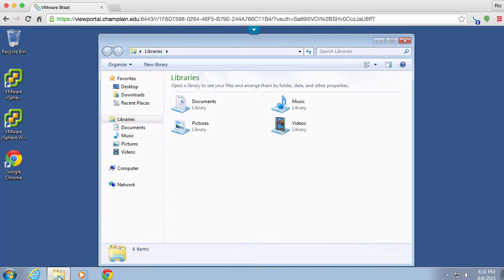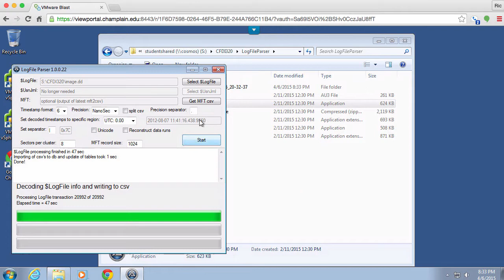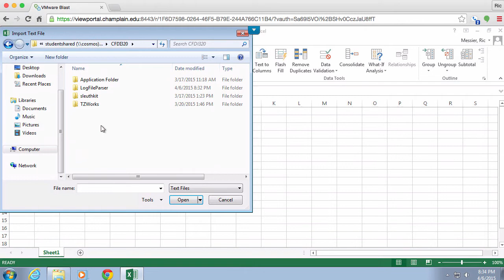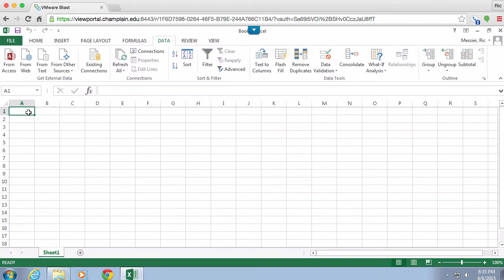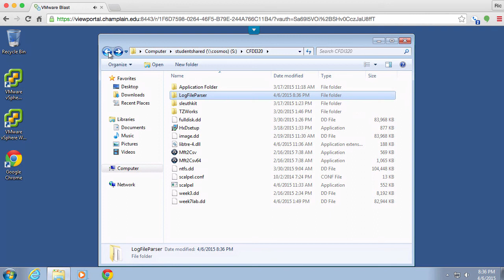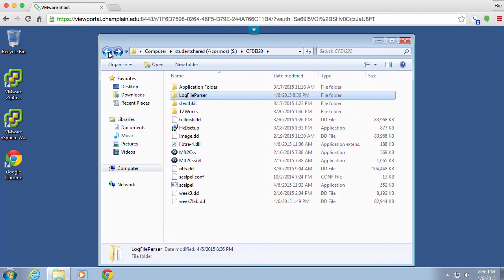Using LogFileParser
Demonstration of the use of LogFileParser for CFDI320 at Champlain College